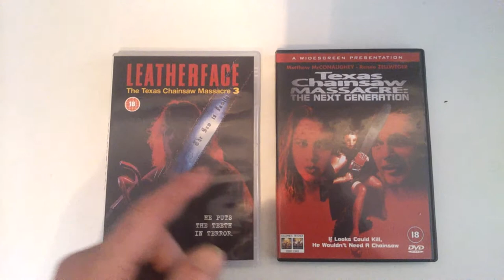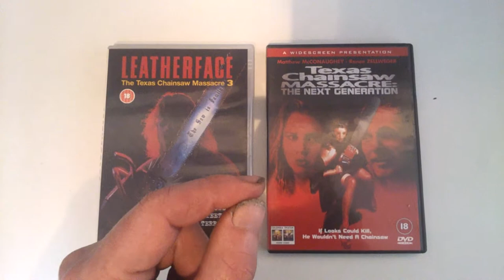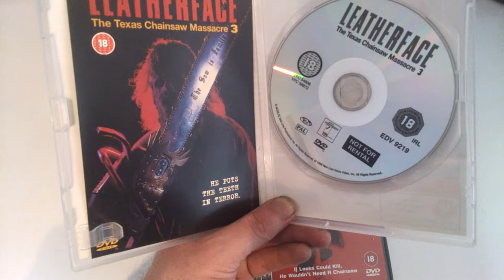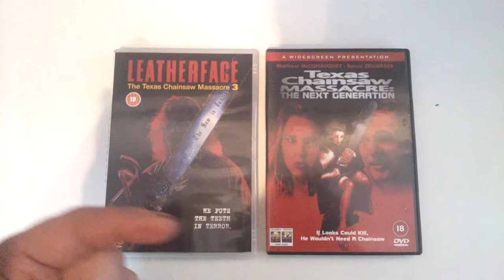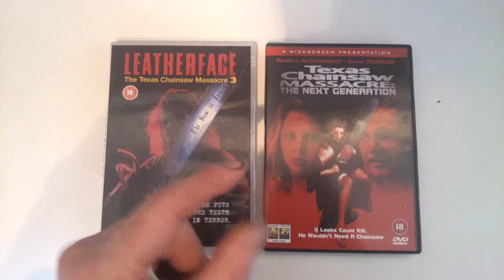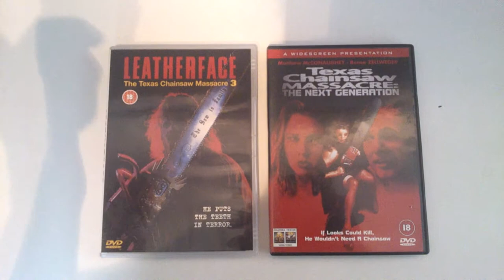'more chainsaw massacre dvds' 'enjoy'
hi guy's a few more editions of chainsaw massacre on dvd